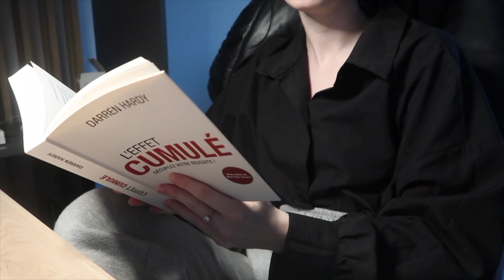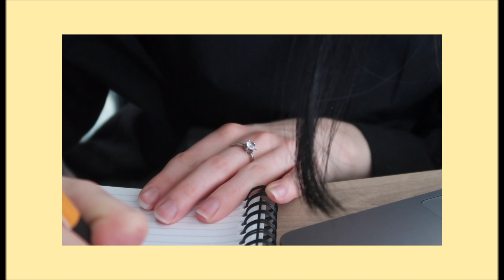6 mois pour me discipliner et devenir la meilleure version de moi-même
Je me lance un nouveau challenge, m'améliorer en 6 mois, je vous donne rendez-vous le 14 septembre pour le bilan.